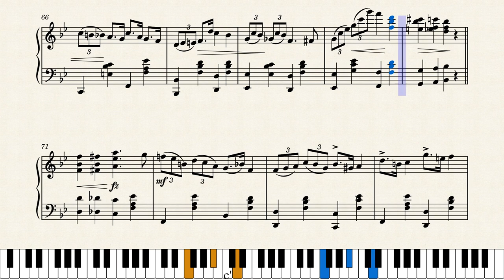Majeste by Pauline B. Story (1902)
Another fine score by the prolific composer and songwriter Pauline Story. The schottische is European in origin and has many variations. In the United States it is utilized as part of traditional country dancing. This piece is about as nice a "shoddish" as you'll find anywhere. Published by Howland Haviland and Dresser in New York City in 1902. It is also the fifth score I've featured by Pauline Story, all of which can be found at this link:

Original score source was from the University of North Carolina at Chapel Hill at this link:
This is a reproduction of the original score, no changes were made. I've gone to extensive lengths to reproduce the playback as accurately as possible using every trick I've learned about Musescore dynamics.

Score #271 in my current series "Ragtime Women Composers" featuring interesting scores all written by ragtime era women. All are posted on YouTube at this link: